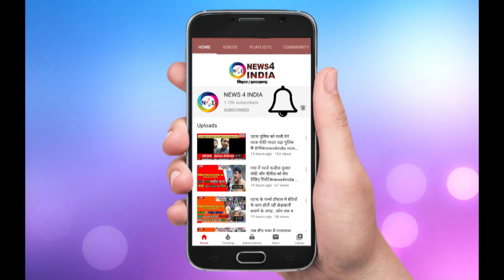लॉकडाउन में छूट के साथ सड़कों पर बढ़ा ट्रैफिक अनावश्यक बाहर निकले तो होगी कार्रवाई News4india N4i